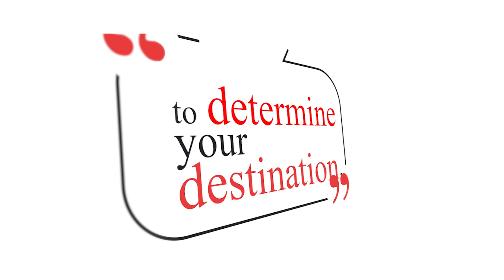Motivation Monday - You are in Control